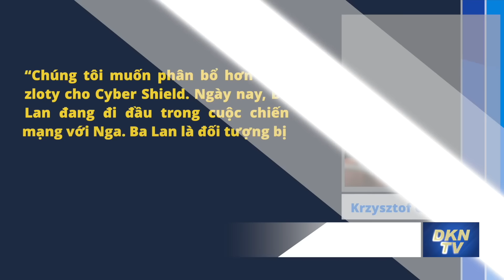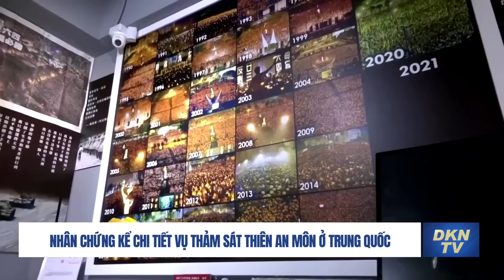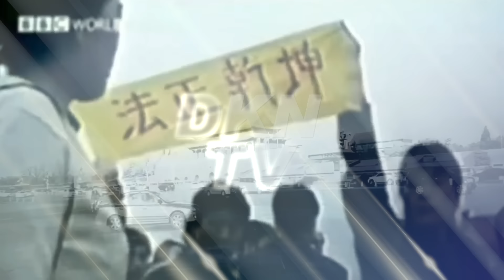Thụy Sĩ điều 4.000 quân bảo vệ Thượng đỉnh Ukraina; Ba Lan chi lớn sau khi bị Nga tấn công mạng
0:00 Thời sự quốc tế 4/6:
- Ukraina bắn trúng S-300 trên lãnh thổ Nga
- Thụy Sĩ huy động 4.000 quân bảo vệ hội nghị thượng đỉnh hòa bình về Ukraina
- Ba Lan sẽ chi lớn cho an ninh mạng sau vụ tấn công mạng của Nga
- Quan chức Philippines ra lệnh sơ tán, kêu gọi thận trọng sau vụ núi lửa phun trào
- Nhân chứng kể chi tiết vụ Thảm sát Thiên An Môn ở Trung Quốc